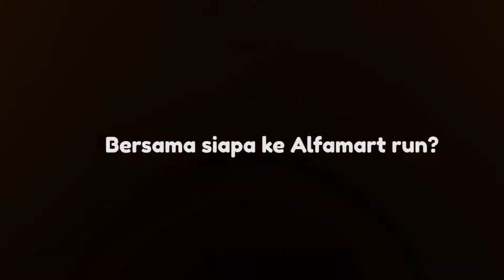Terima Kasih Menparekraf Pak Sandiaga dan staff Kemenparekraf yang telah mengikuti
Berkat dukungan dari Kemenparekraf, Alfamart pastinya juga bisa turut serta dalam kebangkitan pariwisata olahraga berbasis Tourism dan juga mendukung dalam kelangsungan UMKM diseluruh Indonesia.

See You In AlfamartRUN tahun berikutnya!! 🔥🔥🔥